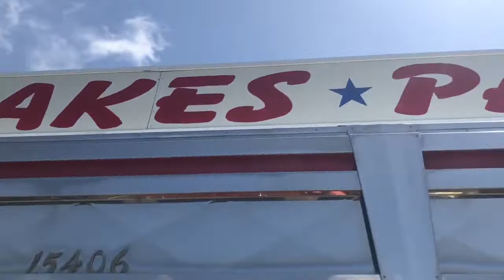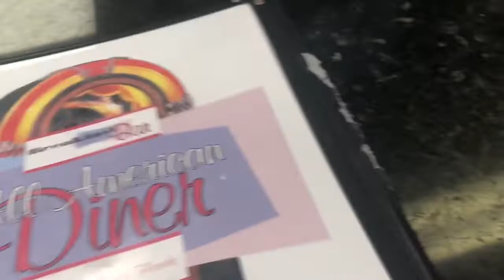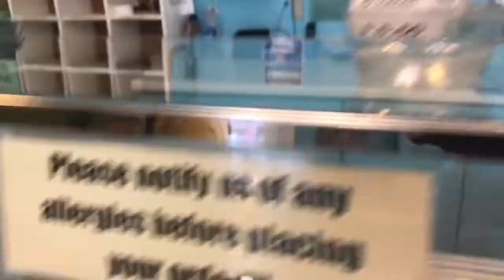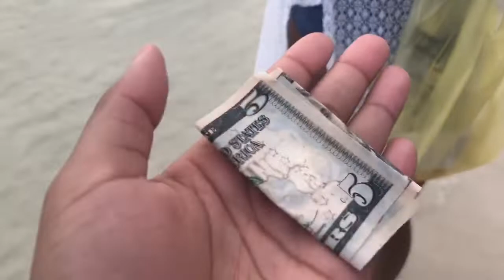I pulled my wig off in public + finding sea cucumbers | PCB FLORIDA SUMMER VACAY VLOG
👋🏾 HEY BESTIES! 👋🏾🧚🏾‍♀️
I really hope the dude I like don’t watch my videos cause baybeee 😂😂😂😂. I really ain’t shame to do nothing lmao. I can explain though, it’s a different type of heat in Panama than Mississippi. I’ve even been to Orlando a few times and it’s neverrrrr been this hot (or is it just me?) Also, we found sea cucumbers in the ocean, I never even knew such a thing existed. 💜
👣 FOLLOW ME 👣
✨SC: Its_shaaaay
✨FB: A Day With Shay